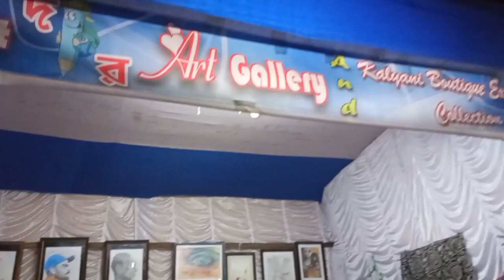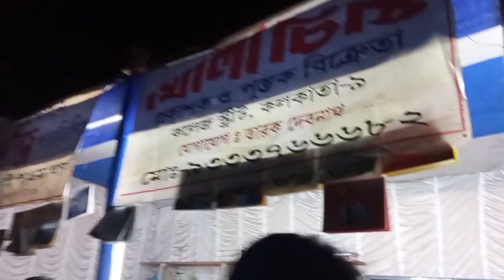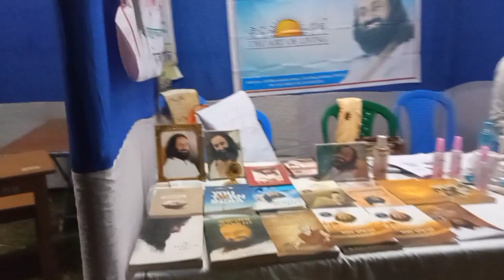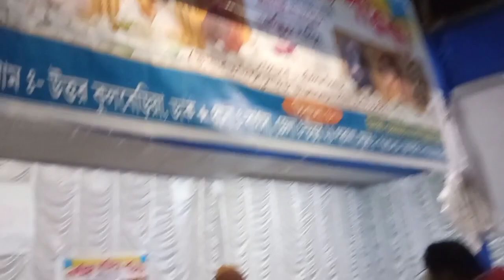helencha college a boi Mela 2022